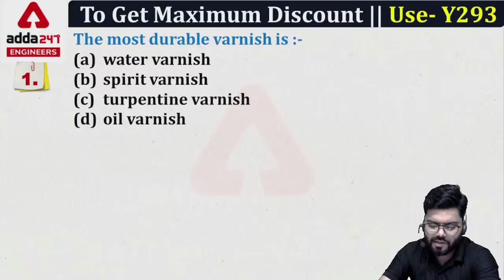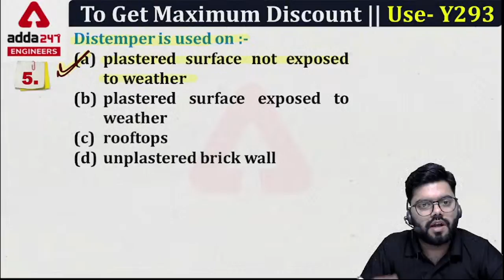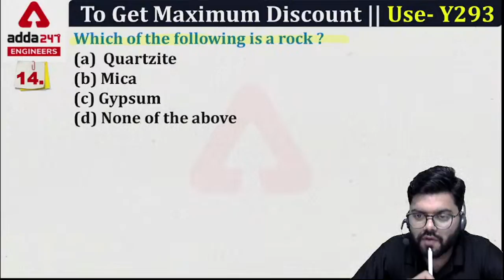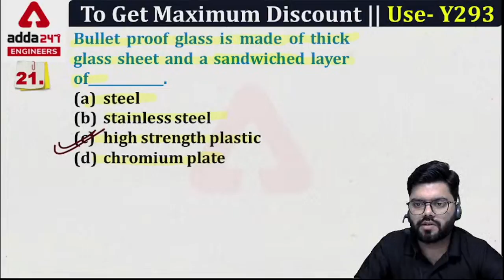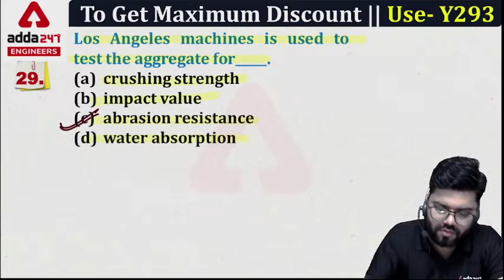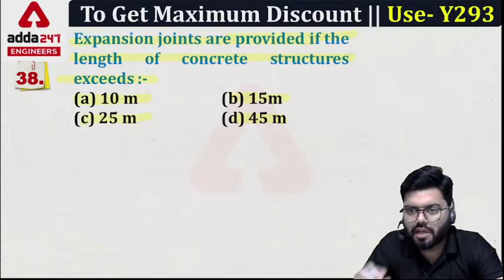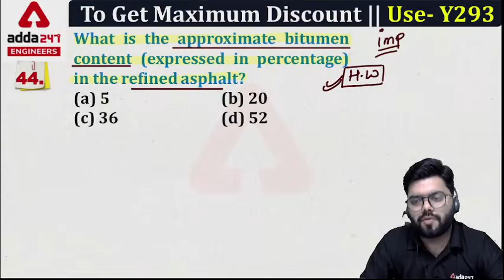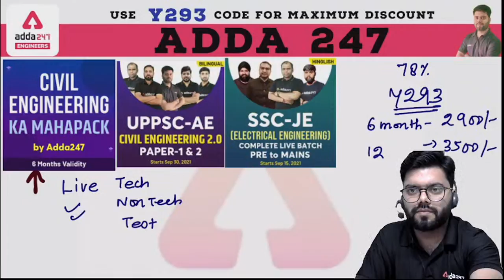NHPC JE 2021 | Civil Engg. | BMC | 30 Days Crash Course #10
RCC Marathon | RCC Drawing Lecture For Civil Engineering MCQ
NHPC 2021